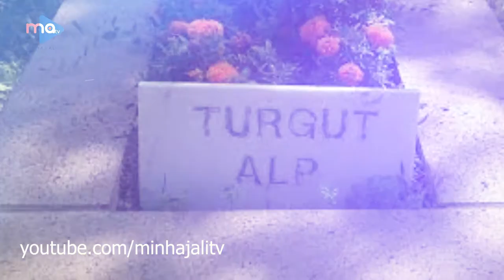Miracle of ALP Turgut | Turgut ALP of Ertugrul Ghazi | Sogut Turkey | Urdu/Hindi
ALP Turgut, He was the warrior of ottoman empire, ALP Turgut was the ALP of ertugrul ghazi and Usman Ghazi, he was their Commander on both eras, ALP Turgut always being loyal with Ertugrul ghazi and Usman ghazi, he was the men who served ottoman empire for 125 years, such a long time, he faced many sorrows as his both wives eing killed by enemies and his father also.